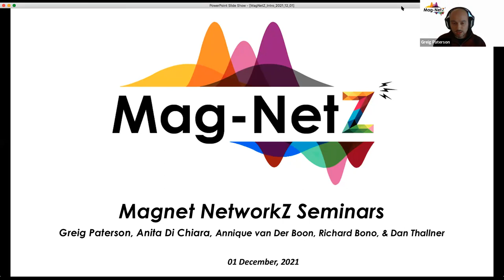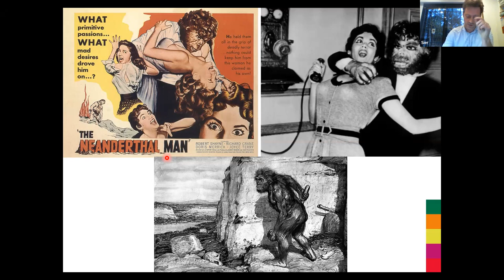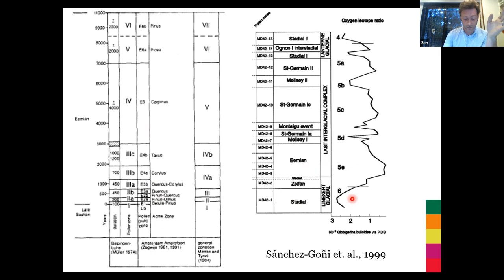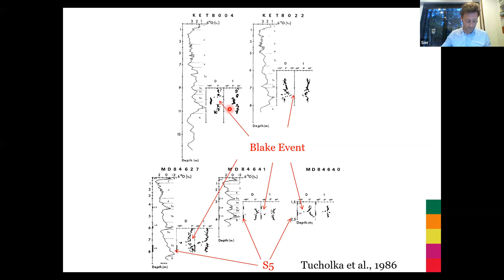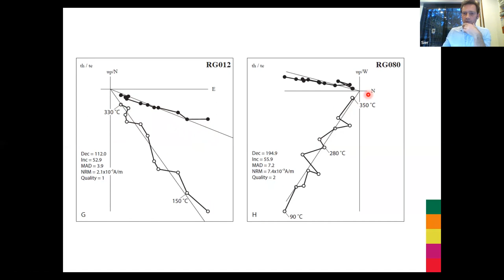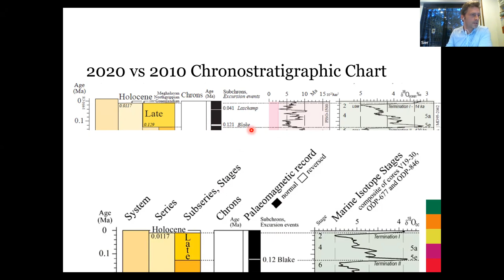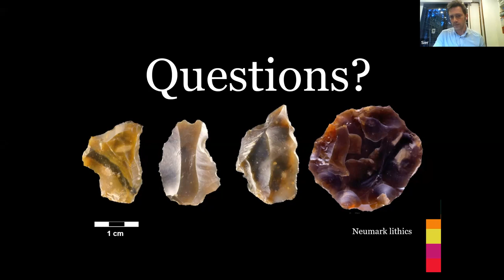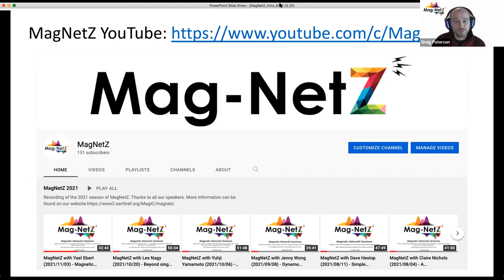MagNetZ With Mark Sier (2021/11/17) - A correlation of the Blake Event with Eemian pollen zones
Neanderthals in the Forest: A correlation of the Blake Event with Eemian pollen zones

Title: Neanderthals in the Forest: A correlation of the Blake Event with Eemian pollen zones
Author: Mark Sier from CENIEH, Burgos, Spain

One of the key periods to understand the Neandertal ecological niche and tolerances in Europe is the Eemian (Ipswichian). This interglacial stage is the last and best documented interglacial stage in which Neandertals were present in Europe. In order to further specify the timing and character of this occupation, detailed palaeomagnetic and environmental studies were carried out at the interglacial sites of Neumark Nord 2 (Germany), Rutten (The Netherlands), and Caours (France). For the Last Interglacial, a global stratigraphic marker has been documented, the so-called Blake Event. This palaeomagnetic event is recorded in both marine and terrestrial sediments and has been found in settings that allow direct correlation with the Marine Isotope Stage record.

Palaeomagnetic studies at Neumark Nord 2, Rutten and Caours have provided a strong indication for the presence of a palaeomagnetic event, which we have identified as the Blake. We were able to correlate this Blake Event to the pollenzones of the Eemian sensu stricto at Rutten and at Neumark Nord 2. The observed position of the Blake Event in relation to the Eemian in north western and central Europe supports a time lag of 5000 years between the onset of the Eemian in the south and the northern-central parts of Europe. This result has consequences for views of the chronological and geographical limits of the Neanderthal range. As an example, our correlation indicates that both Neumark Nord 2 and Caours were occupied well after the MIS 5e global high sea level stand. This implies that during these occupations, easy access to the British Isles was blocked by the fully developed English Channel, possibly explaining the absence of hominins in what is now Great Britain at that period.